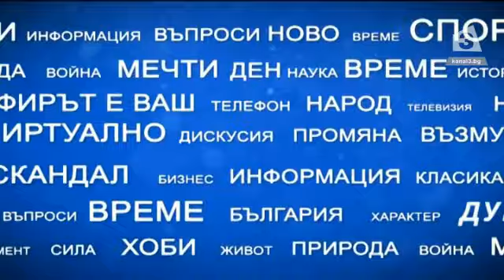"Имате думата": Разговор с Борис Марков за поредната драма в Десницата (Втора Част)